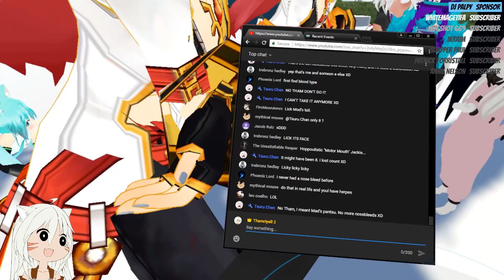[VRChat] Part 91 - SECRETS OF BOB ROSS IN VRCHAT feat. Madvicius & Jackie (VRChat Funny Moments)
Do you know who Bob Ross is? Have you ever tried paining with the Bob Ross Tutorial videos before? Well, we decided to go with Madvicius, Jackie, and SpiralGod (Nappa) to a Bob Ross World and paint some happy little accidents, as well as discover the secrets behind the paintings and explore the secrets of the great Bob Ross!

Map made by Byuyu, who also has avatars and his own avatar in here!